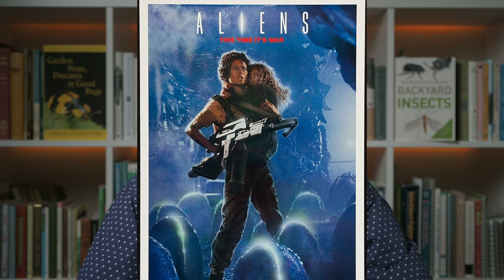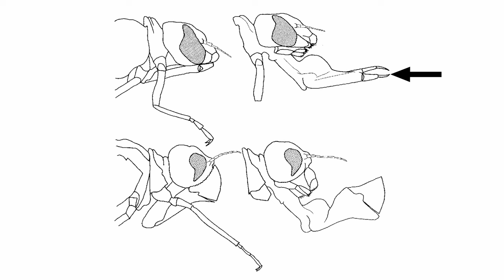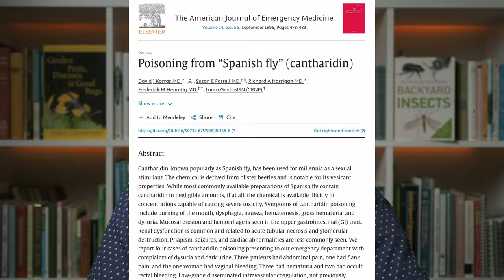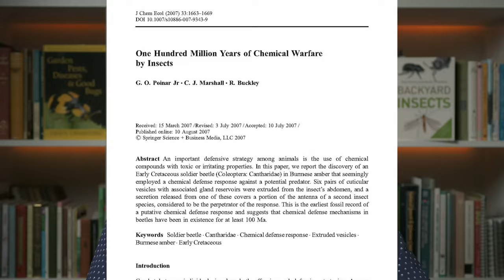Bugs in Sci-Fi Movies : How Insects Inspired the Xenomorph in the Alien Movies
Insects are the inspiration for alien creatures in many science fiction movies. In this video we look at some parallels between insects and the Xenomorphs of the 'Alien' movie franchise.

What insect inspired the pharyngeal jaws of the Xenomorph? What inspired its life cycle? What about that acid blood! What was the inspiration for that?

The 'Alien' movies are famous for their facehugger and chestburster scenes. Are there parallels in the insect world? You bet! Check out the video to find out.

Here is a link to the 'bat fly facehugger' image by Piotr Naskrecki

Many thanks to Creekside Discovery Centre for the dragonfly video.

Many thanks to Desiré Pelser for the sequence of images of the parasitic wasp larva emerging from the caterpillar.

MY BOOKS:
"Garden Pests, Diseases & Good Bugs"